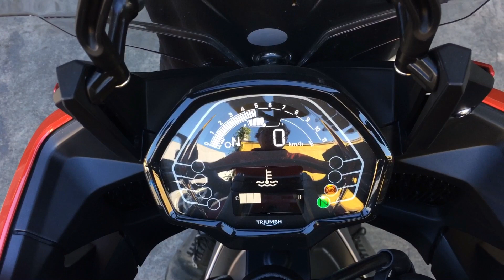Catback exhaust system on a Triumph Tiger Sport 660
DRIFT XAUST on a Triumph Tiger Sport 660!

• Catback exhaust system with black knight muffler